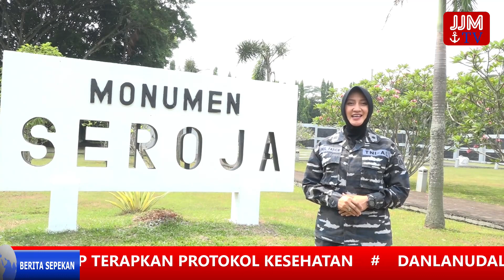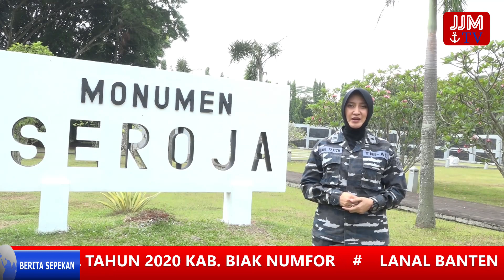Navy News - Edisi 18 September 2020